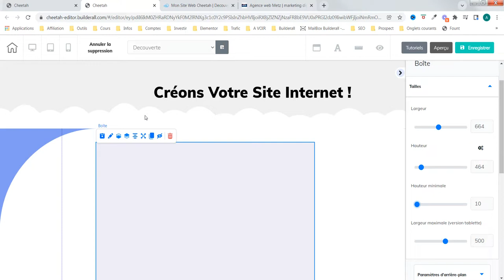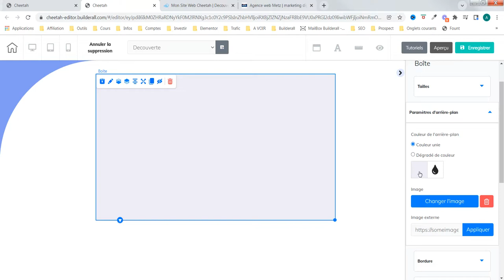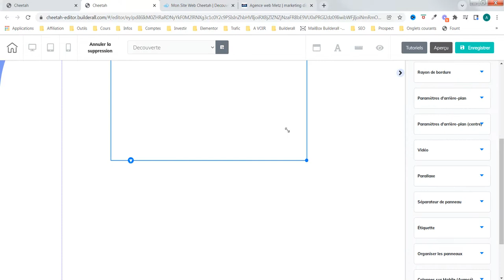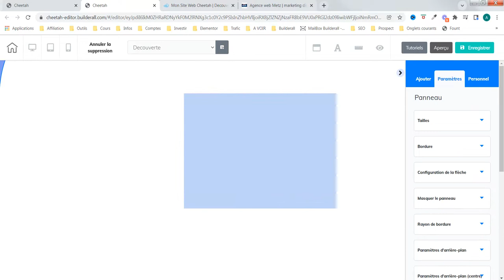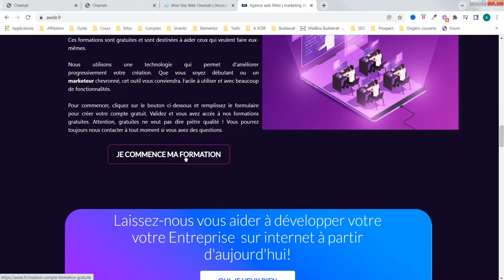Création site internet - Les boites (partie 2)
Dans ce tutoriel dédié à la création de site internet, parlons de bordures, de l'arrière plan des boites. Nous utilisons l'outil cheetah de la plateforme de Builderall.